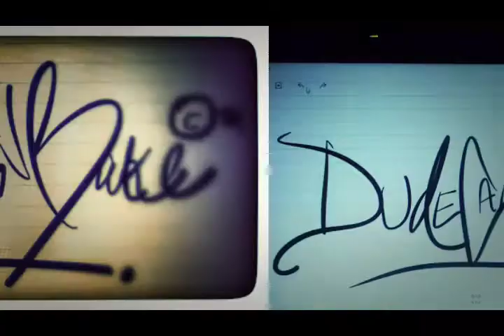DudeCanBake.com pre Launch video.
Photos of Chef Patrick and his art of the culinary and baking and wellness.